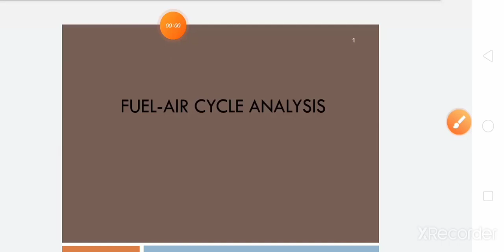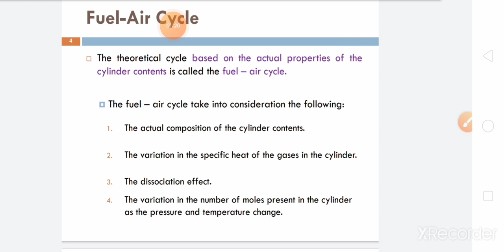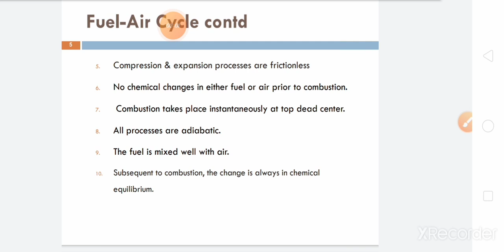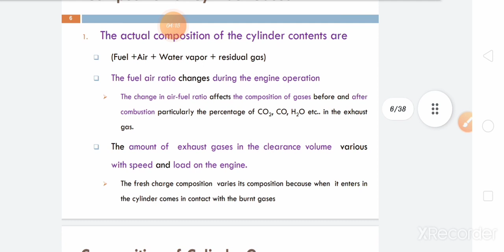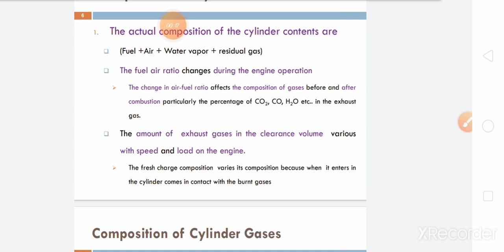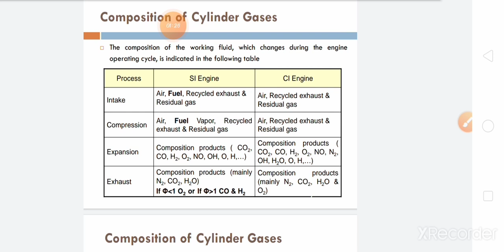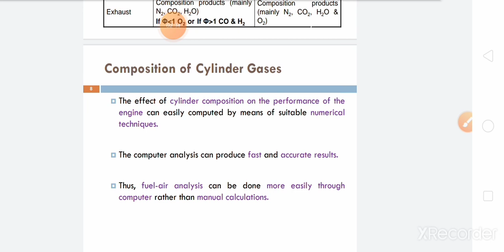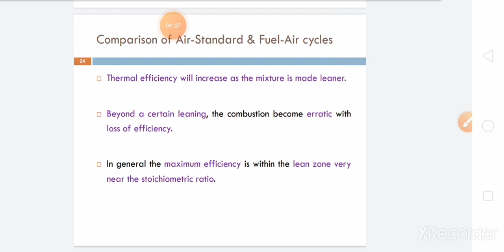ICE UNIT 1 LEC 4 FUEL AIR CYCLE